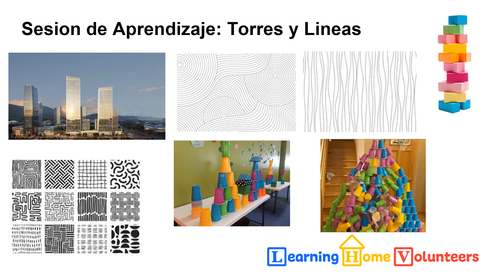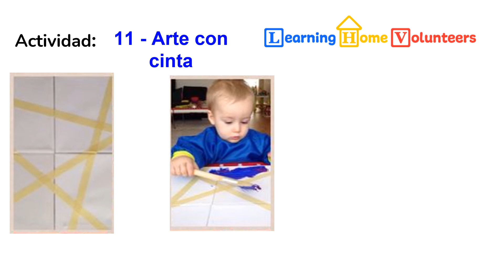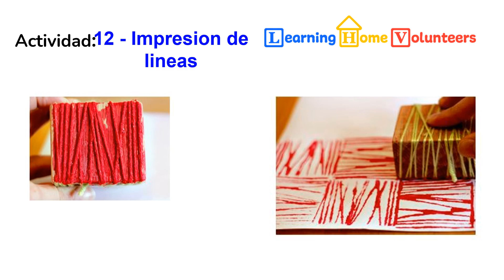Learning Home Volunteers: Torres y Lineas: Semana 3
Esta semana tendremos imprimiremos lineas sobre papel y trabajaremos el trazo de nuestros pequeños estudiantes.